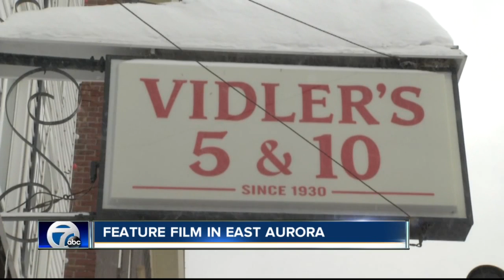Film crews arrive in East Aurora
Production crews will use village as backdrop for feature film

7 Eyewitness News is Buffalo's Source for news, sports, weather, and good things happening every day.